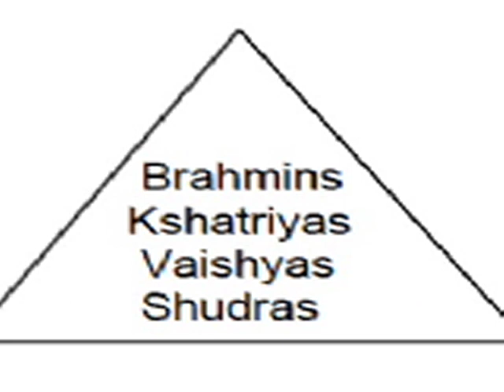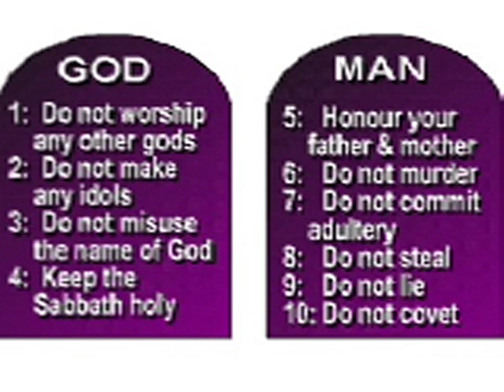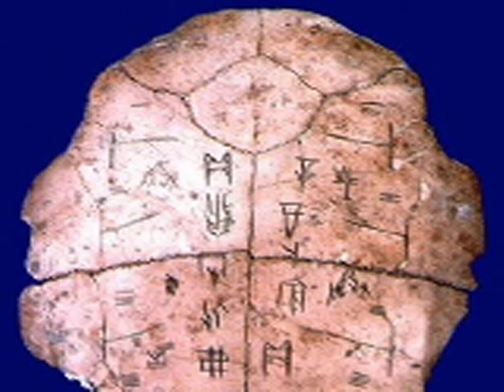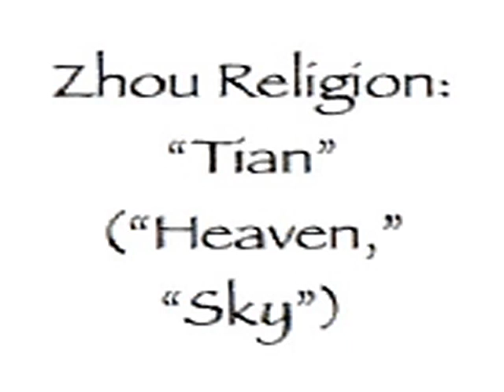World Religions 1: "Goodness" in Hinduism, Judaism, and Chinese Philosophy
For an intro high school class.